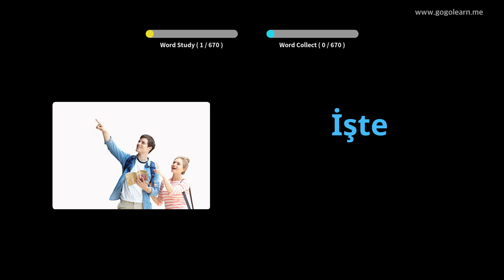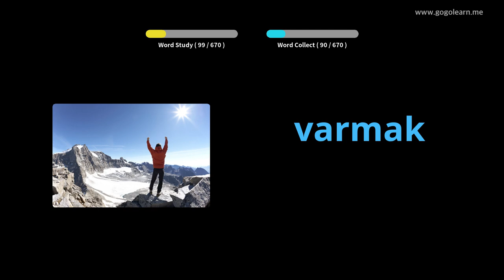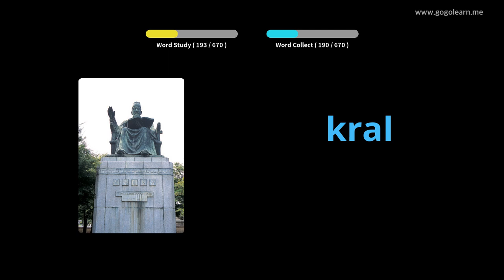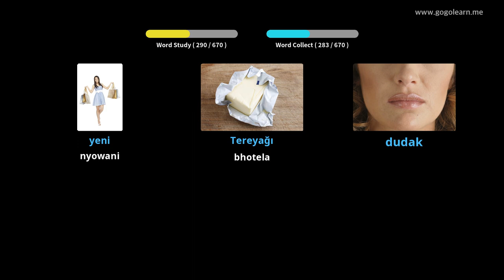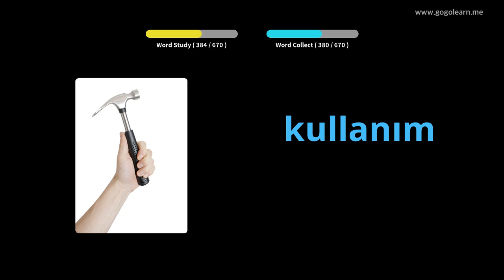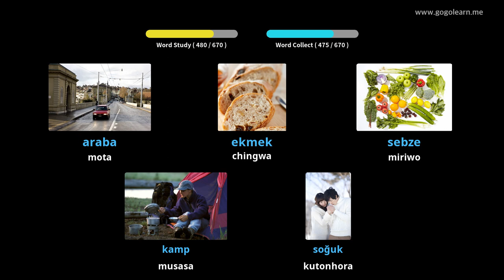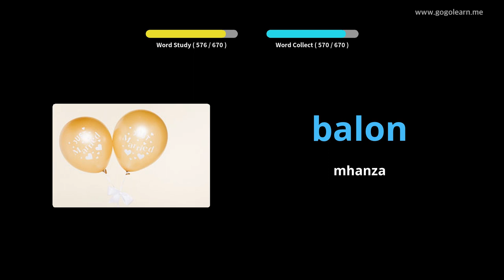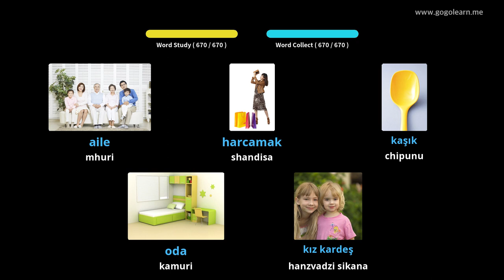Turkish Vocabulary vana | Golearn